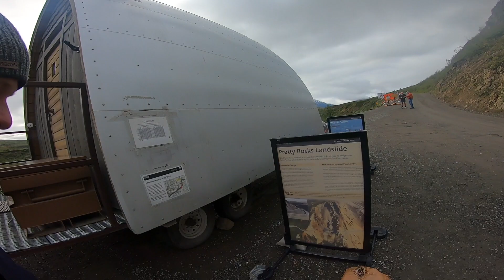Meine erste Offtrail Wanderung, Denali Nationalpark